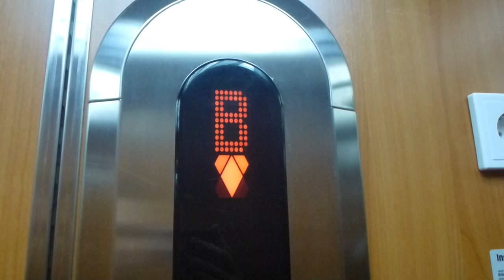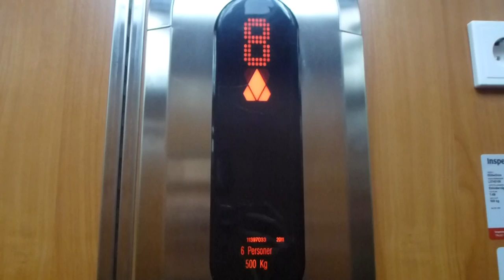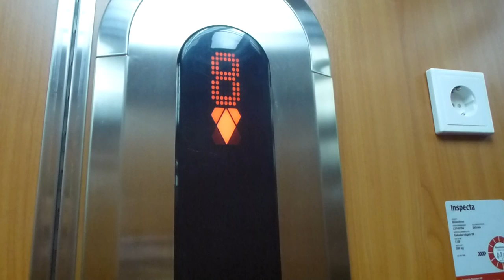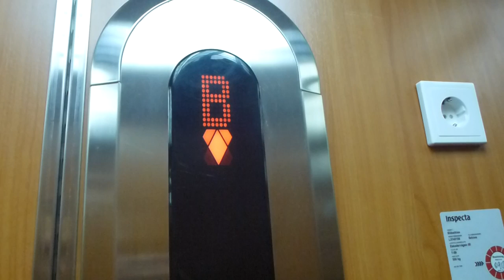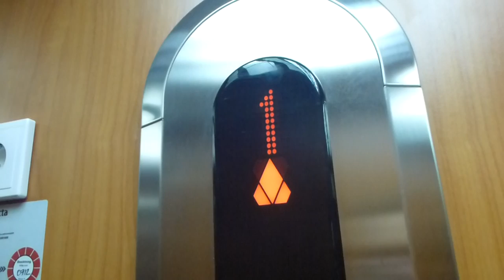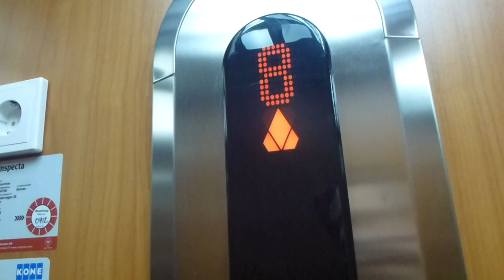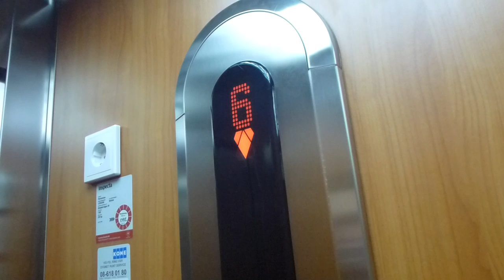Schlieren Traction elevators, KONE Mods @ Eskadervägen 8, Täby